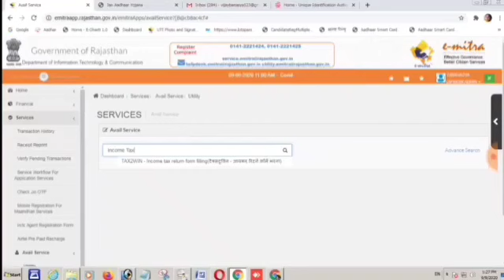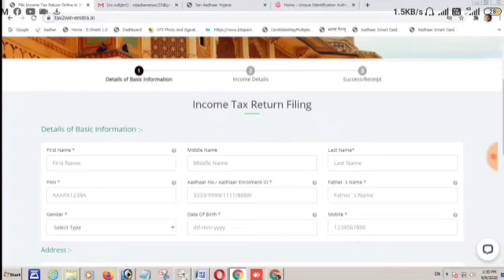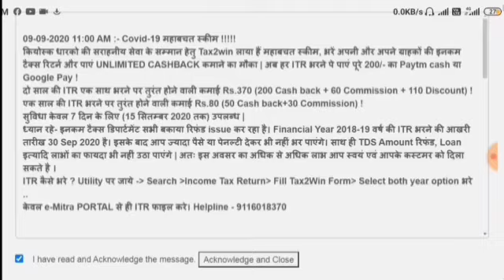ई-मित्र पोर्टल नई अपडेट।। Covid-19 महाबचत स्कीम.ITR भरें तुरंत पाएं 200रू. का केशबेक ITR How to Fill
ITR How to Fill. covid-19 महाबचत स्कीम। बड़ी ख़बर ज़ारी।